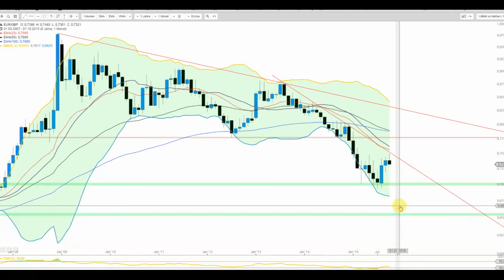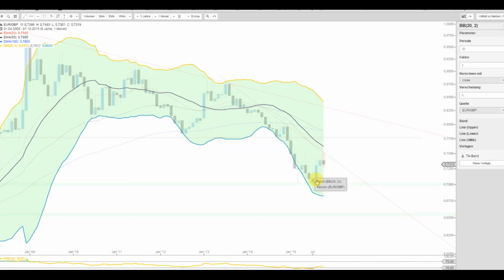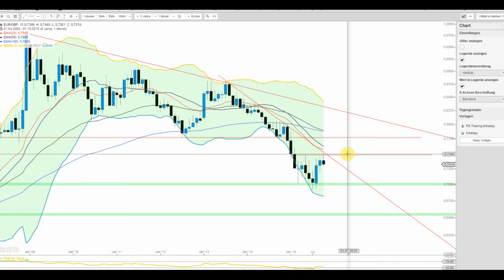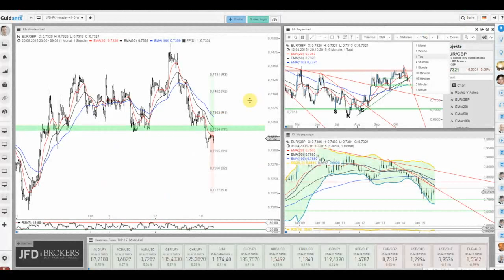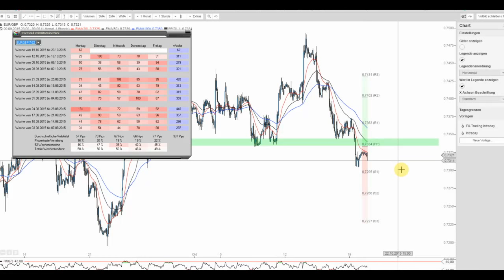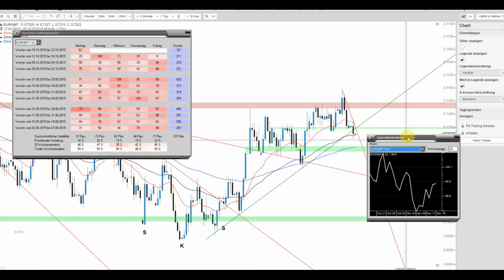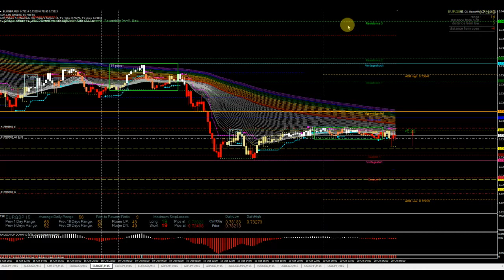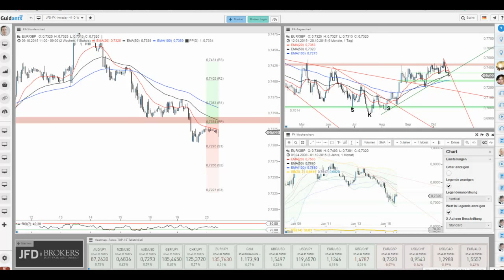JFD Devisenradar: EUR/GBP noch mit Luft nach unten?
Bereits zum Ende der vergangenen Woche geriert der EUR/GBP unter Druck. Bislang scheint sich die Tendenz weiter fortsetzen zu wollen und so gilt es einerseits den Short-Trend ala Rainbow zu speilen und andererseits mögliche Umkehrlevel im Auge zu behalten.